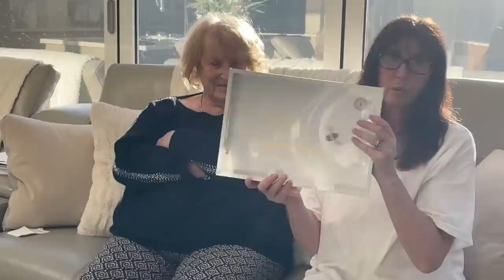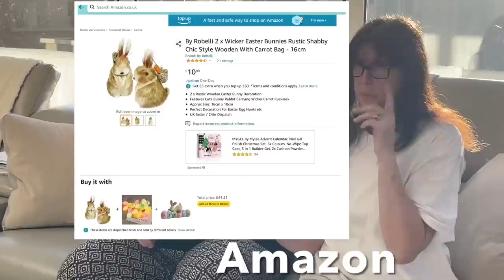What’s new in Home Bargains & The Range this week 🛍️🛍️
This weeks video Mum & Me have been shopping to Home Bargains & The Range. Bargains bargains bargains this week form these 2 great stores. Inexpensive products to suit all budgets.  Home Bargains is sometimes better value for money than Poundland.  We have a perfume dupe from Home Bargains, some lovely bone china mugs from The Range amongst other budget items. We have some great stuff to show you so sit back, grab a drink and enjoy the show.

Nikki@bitsbobsbubbles